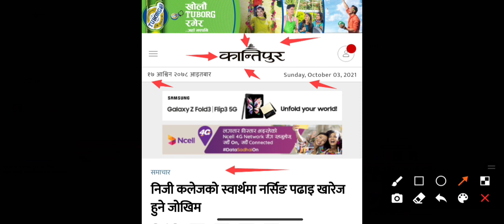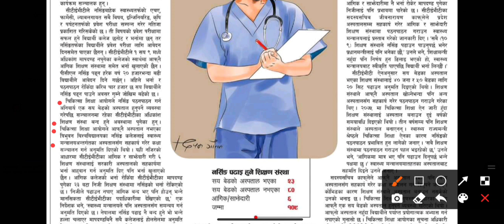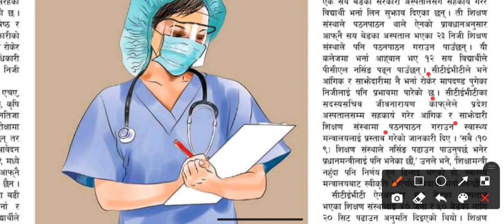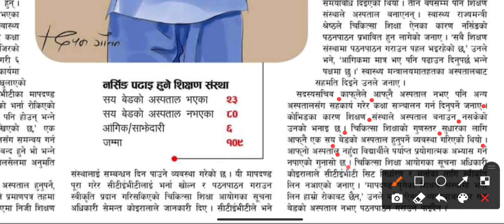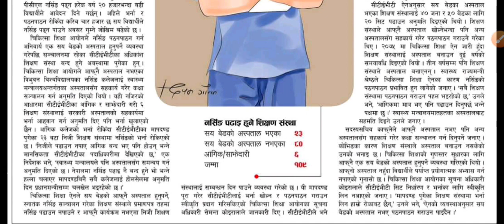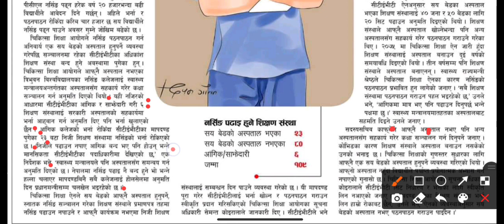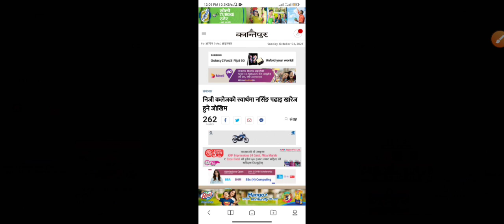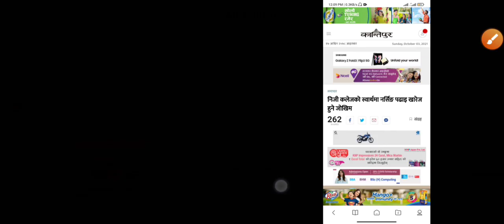PCL _Nursing Notice 2078[ Latest Update ]// नेपाल नर्सिङ बारे भर्खर आयो यस्तो सूचना।।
साथी हरु नमस्कार🙏🙏
हाम्रो Tech Biren YouTube channel मा तपाईंहरूलाई स्वागत छ।
सदाको जस्तै आज पनि  एउटा नया भिडियो ल्याएर उपस्थित भई सकेकेको छु।यो भिडियो खास हुनेछ। पूरा हेरी  सल्लाह सुझाव दिन नभुल्नु होला।।।

CTEVT Full paying Entrance Exam Results

हाम्रो विभिन्न Social Media हरु:-

                                                                  धन्यबाद!!